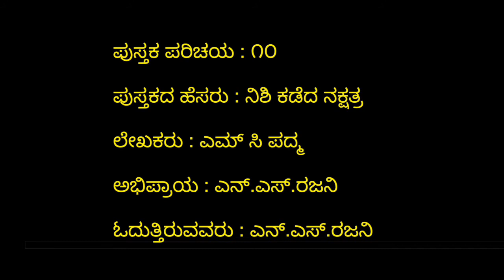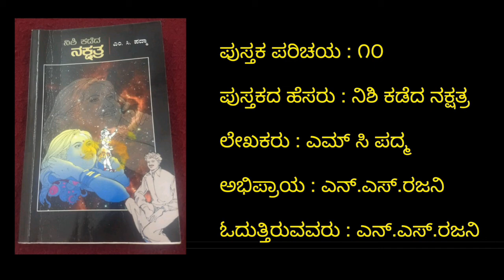10. 'ನಿಶಿ ಕಡೆದ ನಕ್ಷತ್ರ’ – ಎಮ್ ಸಿ ಪದ್ಮ ('Nishi Kadeda Nakshatra' by M C Padma)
'ನಿಶಿ ಕಡೆದ ನಕ್ಷತ್ರ'  ಪುಸ್ತಕದ ಕುರಿತು ಕೇಳಿ ಎನ್ ಎಸ್ ರಜನಿ ಅವರ ವಿಮರ್ಶನೆಯನ್ನು  ಅವರ ಧ್ವನಿಯಲ್ಲಿಯೇ.

Listen to the review written and read by N S Rajani on 'Nishi Kadeda Nakshatra' book

Supported by : Prathama Srsti - Buy authentic, hand picked GI TAG products of India and support local art and artists.